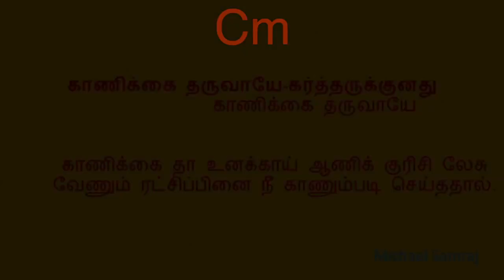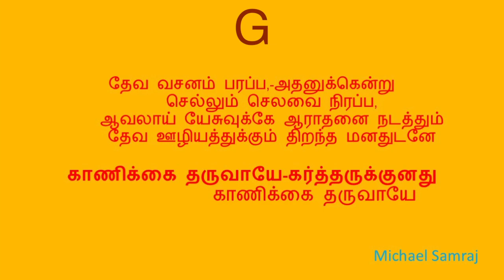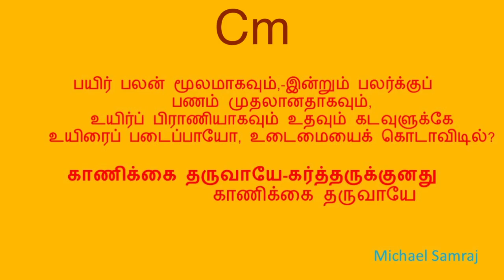காணிக்கை தருவாயே (கீர்த்தனை - 231) Kanikkai Tharuvaye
C minor 2/4 90 bpm

நண்பர்களே!
W.Michael Samraj

பல்லவி
                   காணிக்கை தருவாயே-கர்த்தருக்குனது
                   காணிக்கை தருவாயே

அனுபல்லவி

            காணிக்கை தா உனக்காய் ஆணிக் குரிசி லேசு
            வேணும் ரட்சிப்பினை நீ காணும்படி செய்ததால். - காணிக்கை

சரணங்கள்

1.         பத்தில் ஒரு பங்குதானோ?-பத்தினில் கட்டுப்
            பட்ட யூதருக் கல்லவோ?
            அத்தன் உனக்களித்த அளவை உட்கார்ந்து பார்த்தால்,
            பத்தில் ஒரு பங்கல்ல, பல மடங்காகிடாதோ? - காணிக்கை

2.         உன்றன் உடல் உன் சொந்தமோ?-அதைவிடினும்
            உன் மனம் ஆவி பந்தமோ?
            அன்னவன் உடைய தென்றறிந்து உணர்வாயானால்
            உன்னையும் உன்னுடைய உடைமையுமல்லோ ஈவாய்?- காணிக்கை

3.         தேவ வசனம் பரப்ப,-அதனுக்கென்று
            செல்லும் செலவை நிரப்ப,
            ஆவலாய் யேசுவுக்கே ஆராதனை நடத்தும்
            தேவ ஊழியத்துக்கும் திறந்த மனதுடனே - காணிக்கை

4.         பயிர் பலன் மூலமாகவும்,-இன்றும் பலர்க்குப்
            பணம் முதலானதாகவும்,
            உயிர்ப் பிராணியாகவும் உதவும் கடவுளுக்கே
            உயிரைப் படைப்பாயோ, உடைமையைக் கொடாவிடில்? - காணிக்கை

- ல. பொன்னுசுவாமி